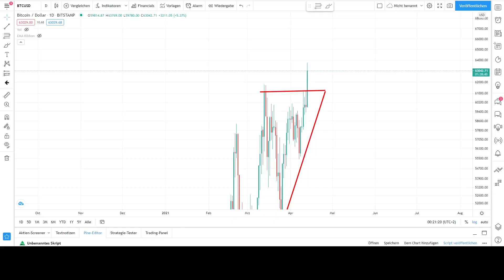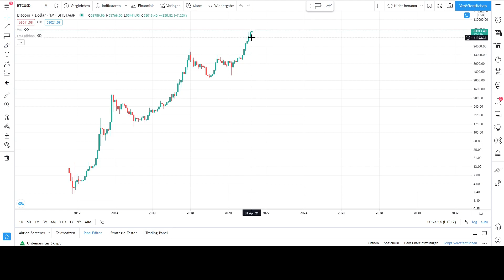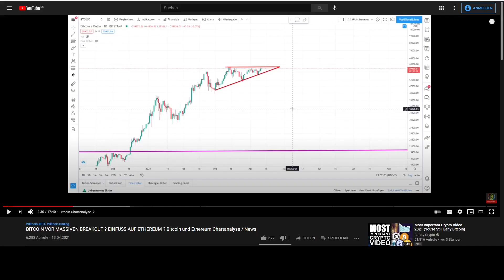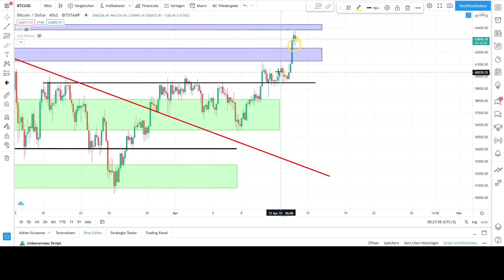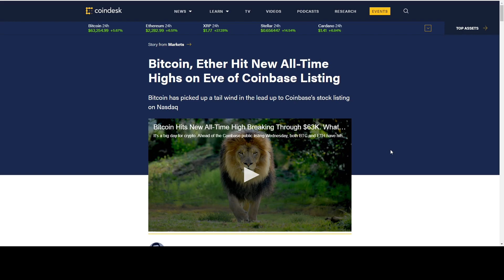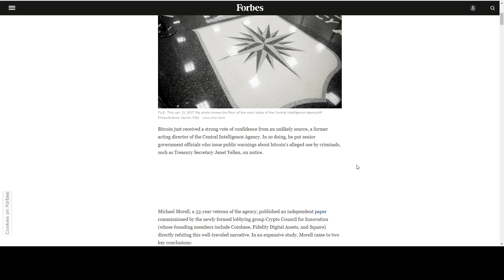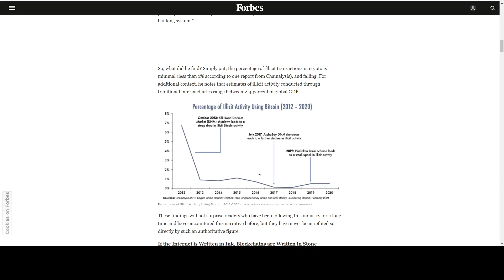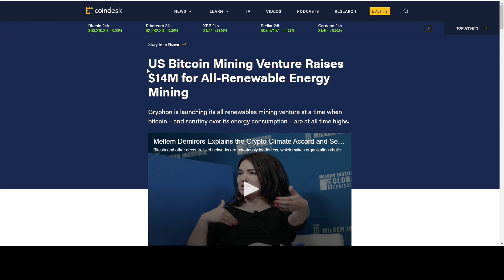BITCOIN ERREICHT NEUES ALLZEITHOCH ! WORAUF JETZT ACHTEN ?Bitcoin Chartanalyse / News